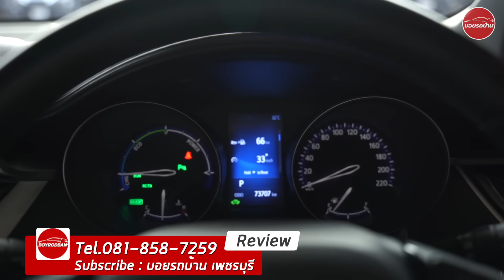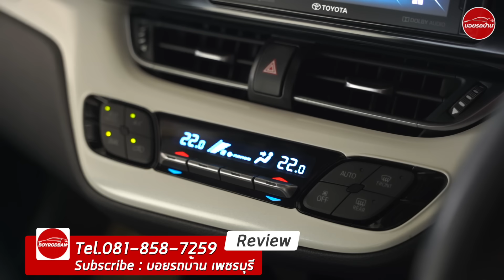Toyota C-HR 1.8 Karl Lagerfied Hybrid High 2020 (ติดต่อ )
Toyota C-HR 1.8 Karl Lagerfied Hybrid High 2020